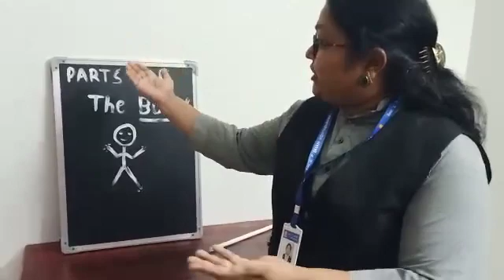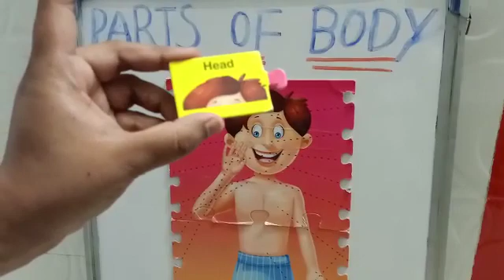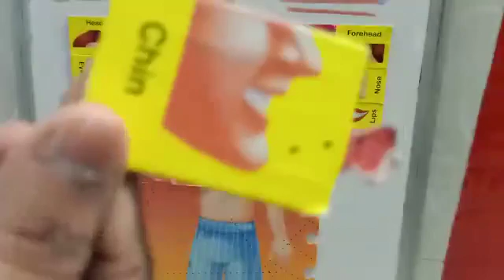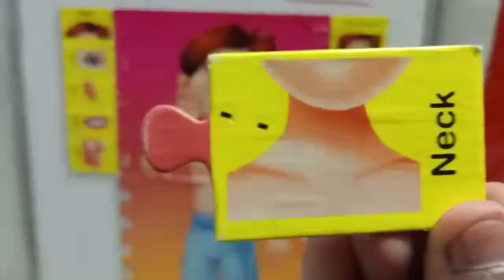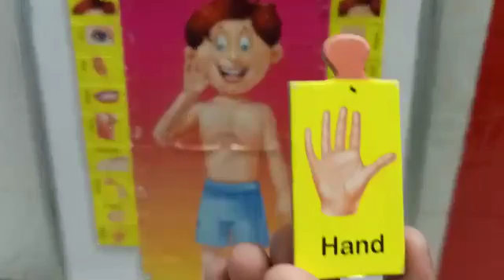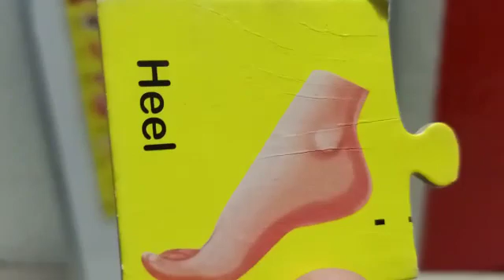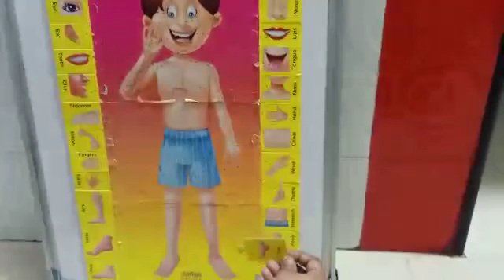Parts of the Body // Jr. Kg // G.K.